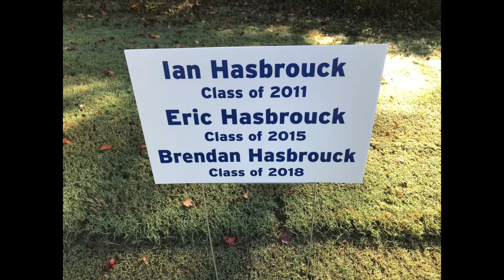Brendan Hasbrouck East Wake High Class of 2018